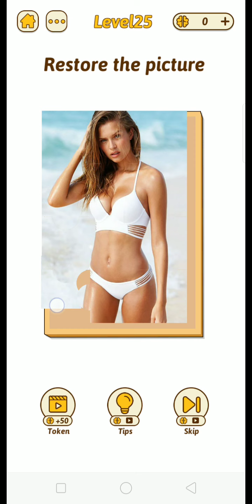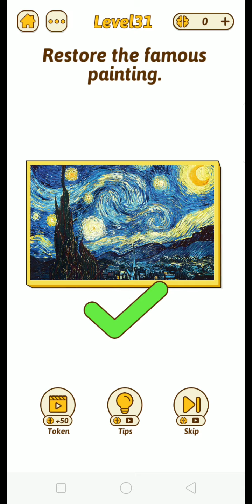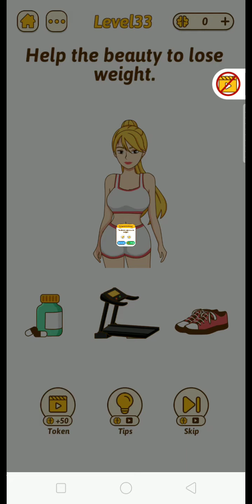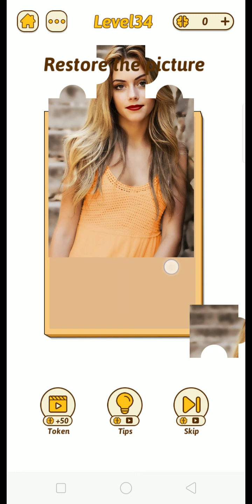Brain Rush Game All levels 21 - 40 Game Review Complete Gameplay Walkthrough (iOS-Android)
Brain Rush is an addictive free tricky puzzle game with a series of tricky brain teasers and different riddles testing challenge your mind.

Welcome to play Brain Rush.

Features
- Play it offline
- Massive Brain Teasers
- Unexpected game answers
- Suitable for all genders or ages
- Develop your ablity to slove problems